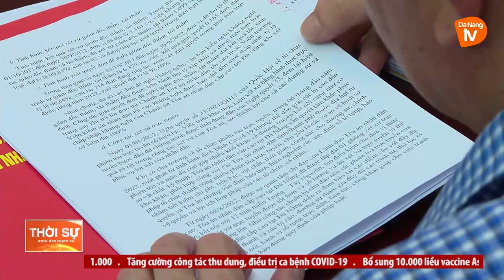ĐOÀN KHẢO SÁT CỦA ỦY BAN TƯ PHÁP QUỐC HỘI LÀM VIỆC VỚI TÒA ÁN NHÂN DÂN CẤP CAO TẠI ĐÀ NẴNG